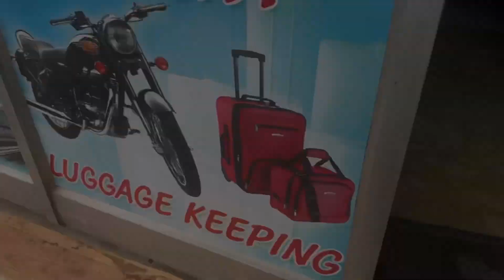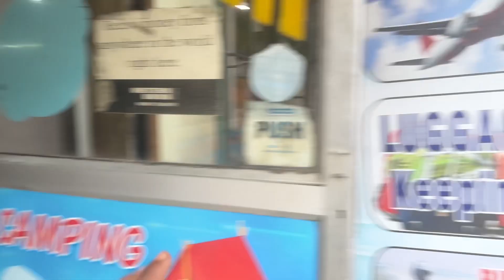kasol in monsoon | pulga to kasol | parvati valley | himachal pradesh | हिमाचल प्रदेश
I am not a big youtuber not a creator just made a small video which is cinematic

Kasol is a hamlet in the Kullu district of the Indian state of Himachal Pradesh.[3][4] It is situated in Parvati Valley, on the banks of the Parvati River, Between Bhuntar and Manikaran, it is located 30 km (19 mi) from Bhuntar and 36 km (22 mi) from Kullu town, the district headquarters, 3.5 km from Manikaran. Kasol is the Himalayan hotspot for backpackers[5] and acts as a base for nearby treks to Malana and Kheerganga. It is called Mini Israel of India due to a high percentage of Israeli tourists here.[6]

Parvati Valley is situated in the northern Indian state of Himachal Pradesh. From the confluence of the Parvati River with the River Beas, the Parvati Valley runs eastwards, through a steep-sided valley from the town of Bhuntar, in the Kullu district of Himachal Pradesh in Northern India.